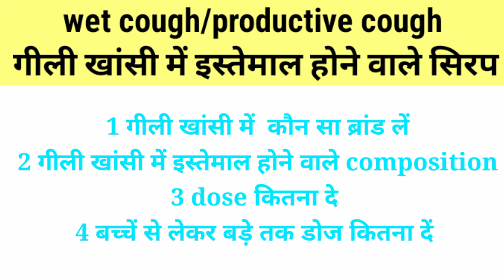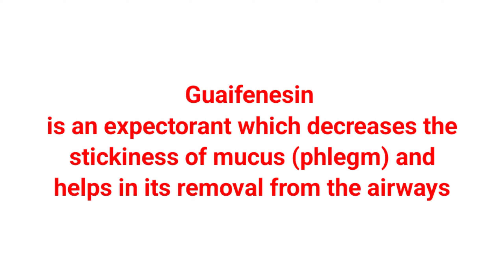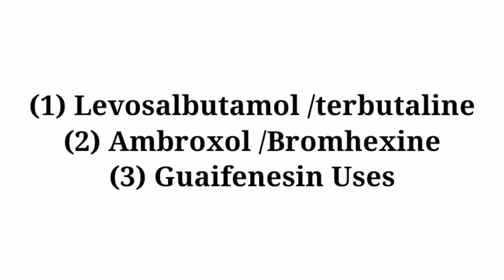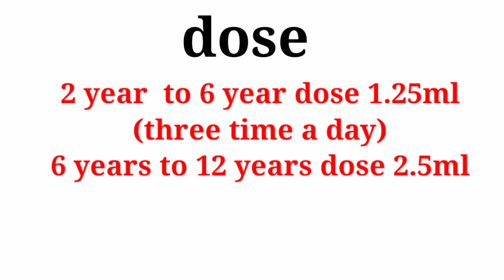top branded syrup for wet or productive cough | गीली खांसी मैं सबसे ज्यादा इस्तेमाल होने वाला सीरप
आज के छोरे में हमने गीली खांसी के बारे में बात की है दिल्ली खांसी में कौन-कौन सा सिरप यूज़ होते हैं
ओ सिरप कौन कौन से ब्रांड से मेडिकल स्टोर में अवेलेबल रहते हैं
और ओ सिरप का डोज कितना होना चाहिए बच्चे में बड़े में कितना कितना देते हैं

best cough syrup for dry cough
best cough syrup for you
cough syrup
cough syrup for dry cough
dry c huough syrups kon se hote h
how to choose best cough syrup
wet cough syrup
dry cough syrup
medical knowledge
different type of cough syrup
top 10 cough syrup
konsa cough syrup kb lena chahiye
dry cough syrup kon se hote h
best cough syrup
pharmacy wala
best dry cough syrup
health tips
levosalbutamol use in hindi
amroxol use in hindi
guaphensin use in hindi
terbutaline use in hindi
bromhexin use in hindi
brozedex syrup use in hindi
tusq ls surup use in hindi
ascoril ls syrup use in hindi
brozeet ls syrup use in hindi
asthakind ls surup use in hindi
grilinctus ls syrup use in hindi